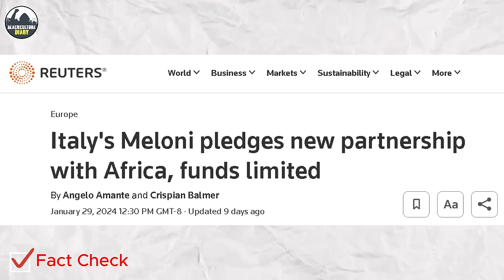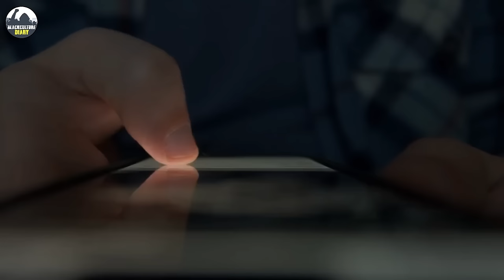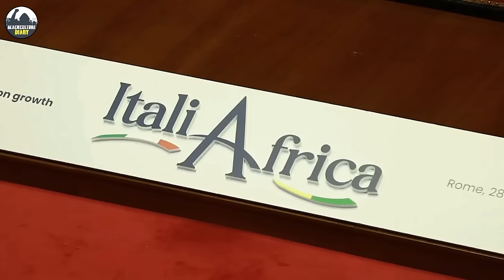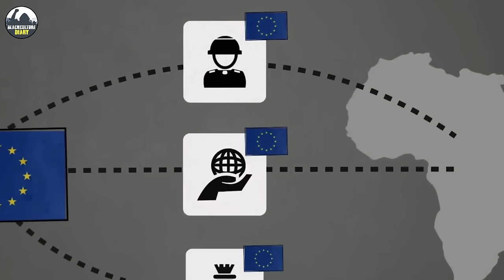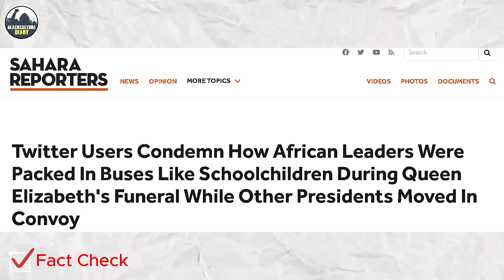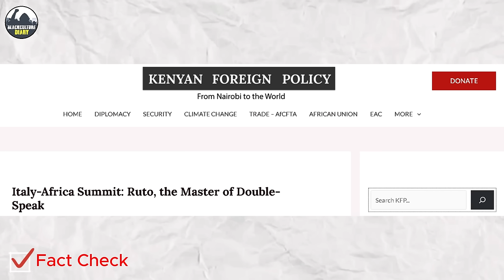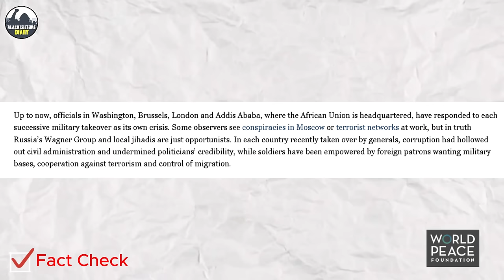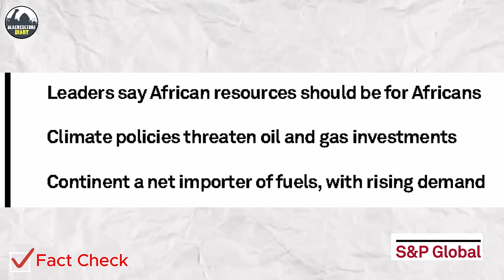Latest! Ruto And Other African Leaders Got Insulted